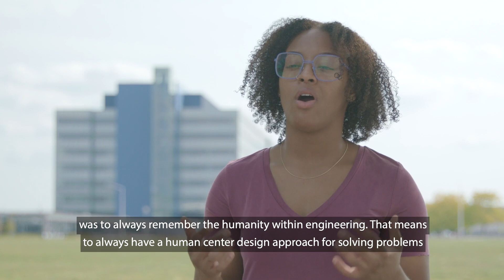I'm an Engineer at GM ft. Brooke | GM Careers | General Motors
Sit down with Brooke, a performance engineer with GM’s global manufacturing team, as she details her experience with GM’s entry-level rotational career development program called “TRACK”.